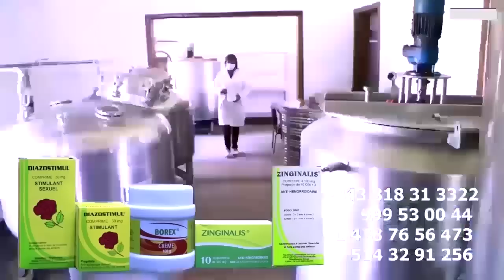DOUBLE Plein FERRE GOLA ROI 24 Ba GOLOIS Ba YINDISI Na Stade De MARTYRS Nuit FRANCOPHONIE